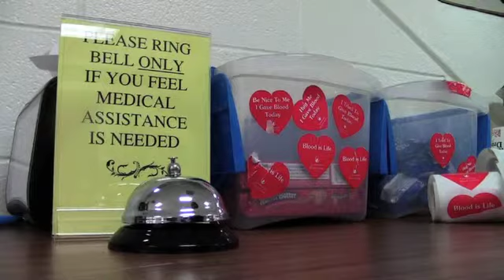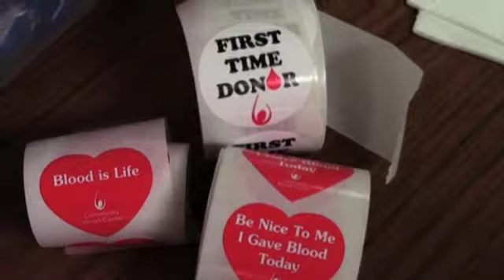Blood Drive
By Carly Willis and Kara Protasio

The Community Blood Center had a blood drive at Washburn University. The blood supply demand is high as the holiday season approaches.